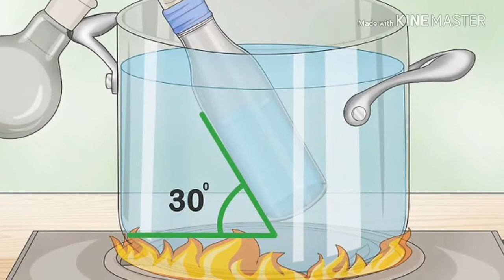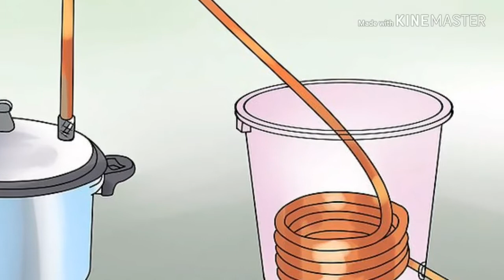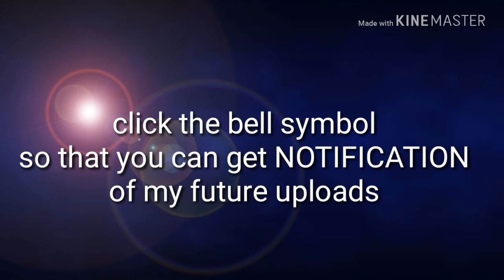பாட்டில் தண்ணி குடிக்கிறீங்களா அப்போ கண்டிப்பா பாருங்க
In this video I have shared about distilled water
Howard distilled water is prepared
Is it harmful to drink
Uses of distilled water